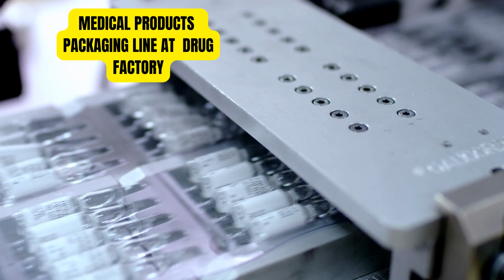Machine for packing Of Pharmaceutical Plant#packingmachine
Join this Fun Quiz!!!
Guess the word based on the picture